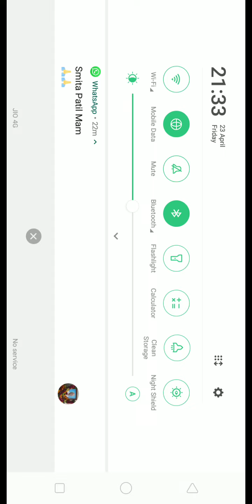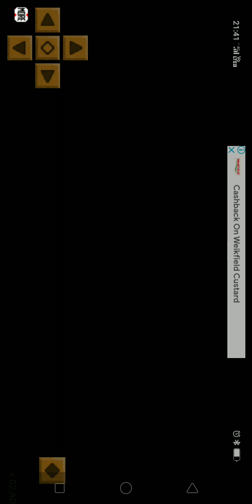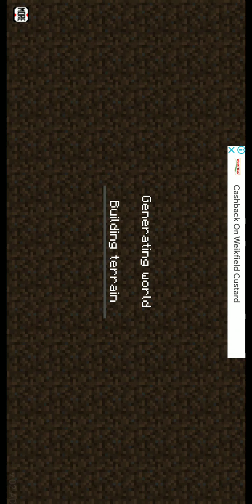time to take my world lokicraft part 1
first time playing lokicraft in this I got iron ingot